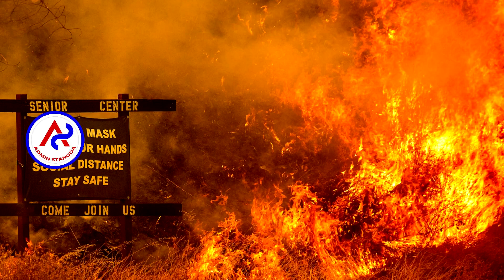Heat wave triggers wildfires in Canada, forcing 30,000 to evacuate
Heat wave triggers wildfires in Canada, forcing 30,000 to evacuate .. រលកកម្តៅបង្កឲ្យមានភ្លើងឆេះព្រៃយ៉ាងខ្លាំងនៅកាណាដា និងបង្ខំឲ្យពលរដ្ឋ ៣ម៉ឺននាក់ត្រូវជម្លៀសខ្លួនជាបន្ទាន់